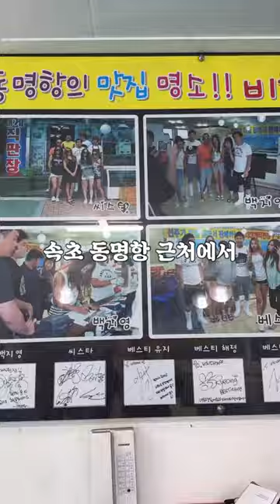속초 대게 바가지 안쓰는 곳이에요 비치대게